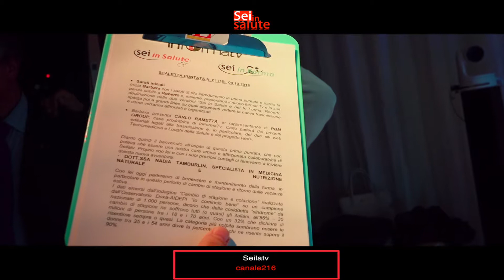Backstage Puntata Zero Sei in Salute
Il "dietro le quinte" della prima puntata del nuovo format di SeiLaTv dedicato alla medicina e al benessere "Sei in Salute"